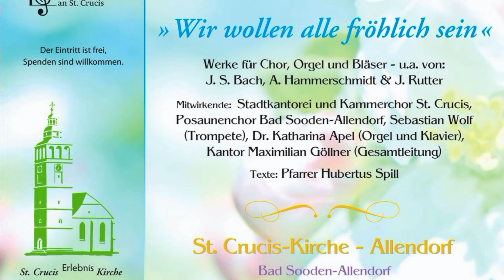St. Crucis ERLEBNIS Kirche präsentiert die Höhepunkte aus dem diesjährigen Chorkonzert zum Osterfest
St_Crucis_ERLEBNIS Kirche präsentiert die Höhepunkte aus dem diesjährigen Chorkonzert zum Osterfest. Mitwirkende: Stadtkantorei und Kammerchor St. Crucis, Posaunenchor Bad Sooden-Allendorf, Sebastian_Wolf (Trompete), Dr_Katharina_Apel (Orgel und Klavier), Kantor Maximilian_Göllner (Gesamtleitung)Texte: Pfarrer_Hubertus_Spill. @VolkerLangeBadSoodenAllendorf Aufnahme und Bearbeitung Volker Lange